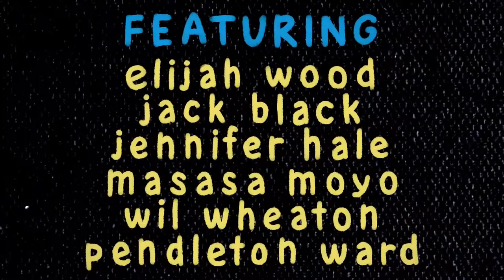Broken Age Trailer | SmartCDKeys.com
Watch gameplay trailer of Broken Age. Read full description to find how to buy CD-Key at 💲 cheap price 💲.

👉► Find Broken Age CD-Key at cheapest price

👉►  Broken Age Description
Broken Age is a family friendly, hand-animated, puzzle-filled adventure game with an all-star cast, including Elijah Wood, Jack Black and Masasa Moyo. Funded by a record breaking crowdfunding campaign and designed by industry legend Tim Schafer, Broken Age is a timeless coming-of-age story of barfing trees and talking spoons.

Vella Tartine and Shay Volta are two teenagers in strangely similar situations, but radically different worlds. The player can freely switch between their stories, helping them take control of their own lives, and dealing with the unexpected adventures that follow.

Starring:
Elijah Wood as Shay
Masasa Moyo as Vella
Jack Black as Harm'ny Lightbeard
Jennifer Hale as Mom
Wil Wheaton as Curtis
Pendleton Ward as Gus